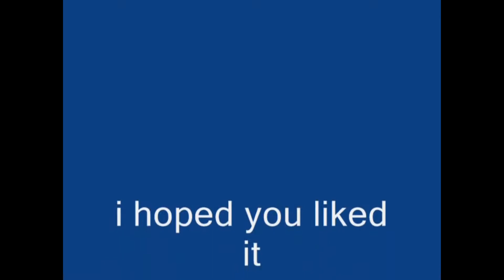ytpmv - float islands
made this for a college project

yeah yeah i reuploaded it shut up